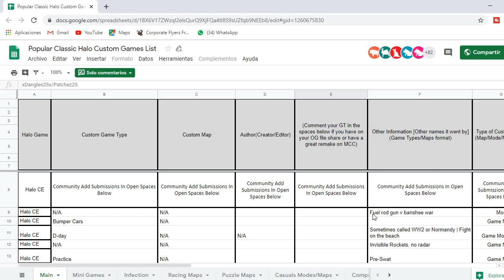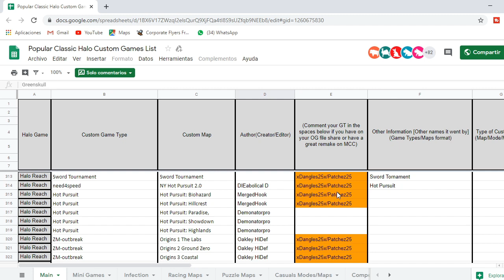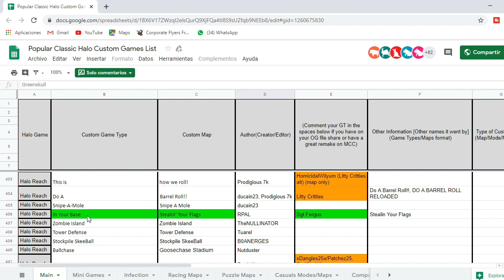Cómo descargar mas de 300 mapas en Halo:Reach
GRACIAS
A todos los jugadores que me sigan en mi otro canal y comenten mis videos serán agregados como amigo:
Dona y aparece en mis videos en directo

Xbox: LukYReCoN
Epic:Luckyrecon

Para contribuciones o donación via paypal, cualquier donación será muy bien recibida muchas gracias.

Ignorar